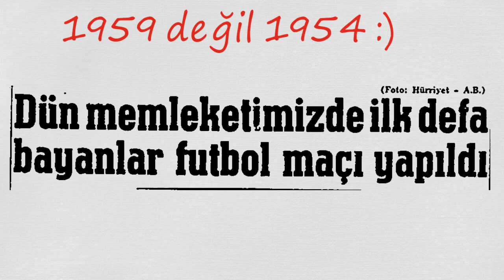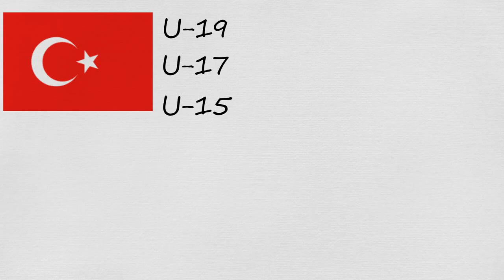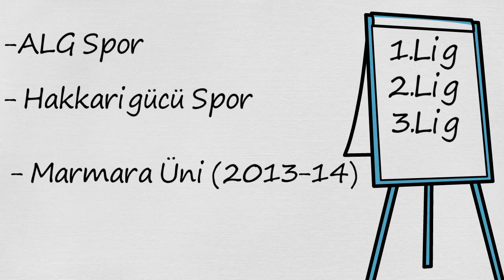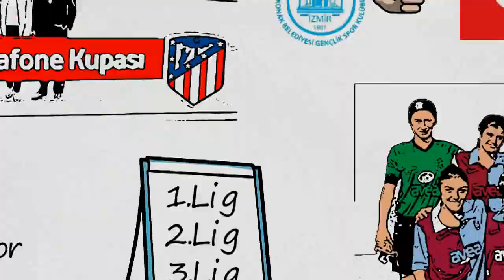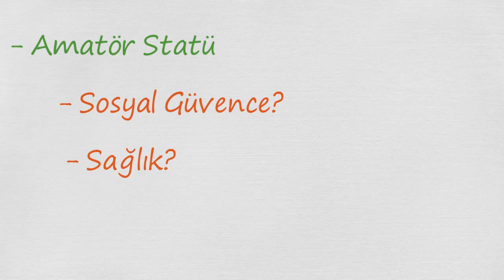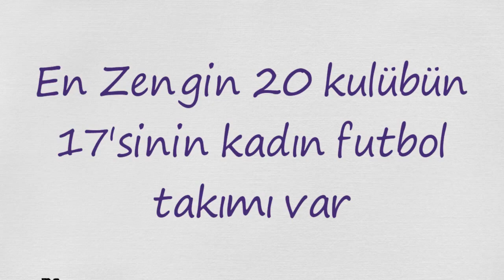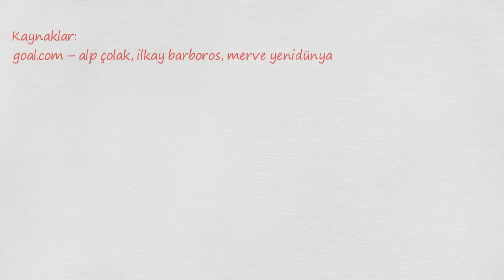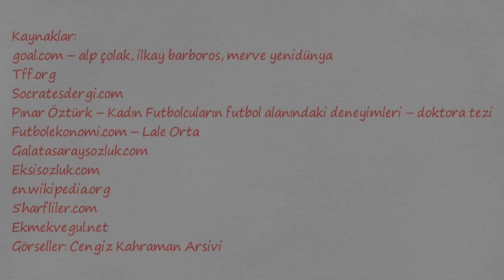Türkiye'de Kadın Futbolu, Kadın ve Futbol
Selamlar. Türkiye'de kadın futbolu temalı bu videoyu çok uzun süredir hazırlamaya çalışıyordum. Maalesef ülkemizde kadın futboluna dair düzgün kayıt bulmak zor. Çalışmalar kısıtlı. Ben de elimden geldiğince, ulaşabildiğim kadarıyla böyle bir video hazırladım. Eksiklerim, yanlışlarım muhakkak vardır. Bunları yorum olarak eklerseniz, ileride videoyu güncellediğimde bunları düzelteceğimi söyleyebilirim.

Ülkemizde kadın futboluna yönelik iyi niyetli adımların atıldığını düşünüyorum. Ne var ki okuduğum, araştırdığım kadarıyla durum çok  da parlak değil. Oyuncularımız genelde yurtdışında yetişmiş isimler. Rekabet ortamı oluşturulur, oyuncuların futbolda kalması sağlanır ve profesyonel statüye taşınırsa ilerleme kaydedebiliriz. Almamız gereken çok yol var, diye düşünüyorum.